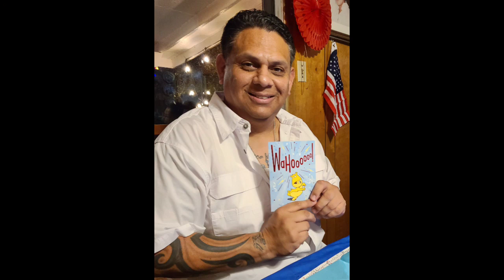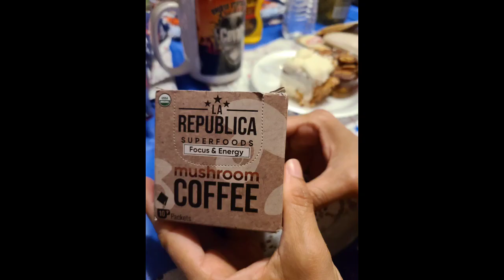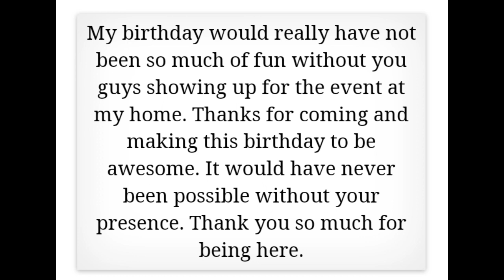Carlos Montoya Hello 49!